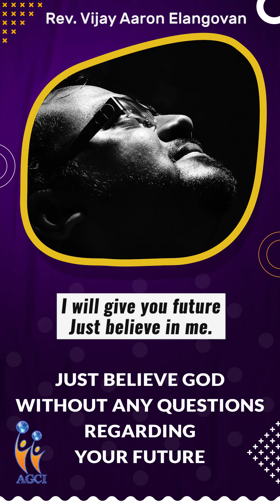Just believe God | #401 | Rev.Vijay Aaron Elangovan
211,WATER TANK ROAD,
NAGERCOIL
629001

Be Blessed.